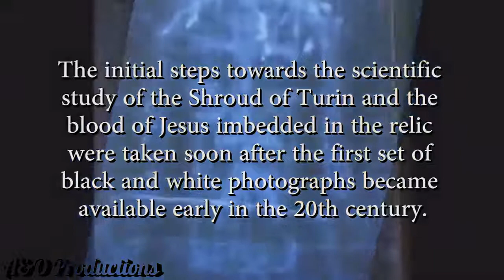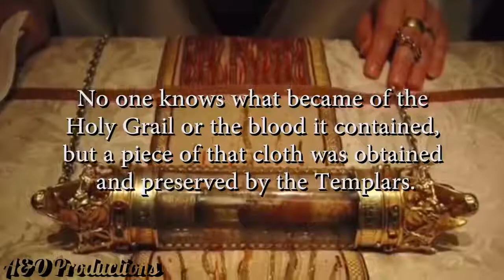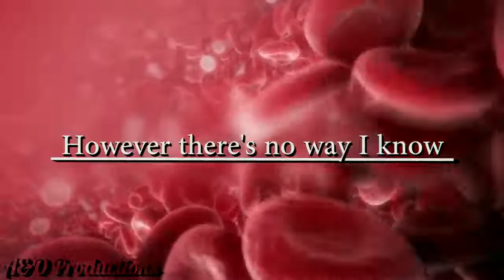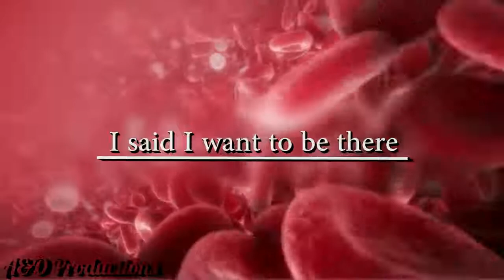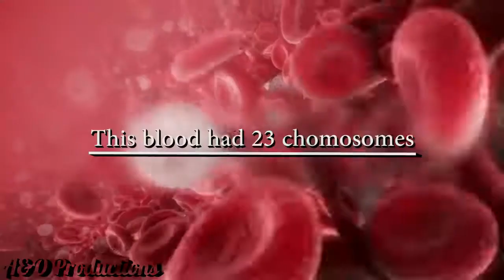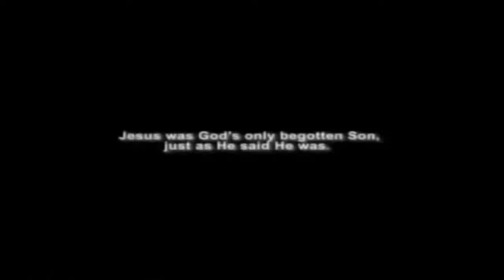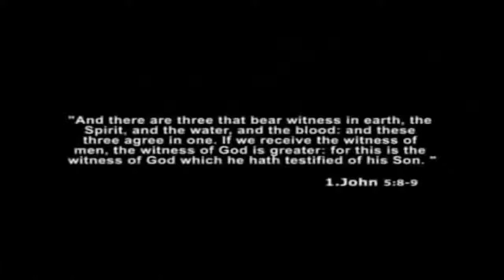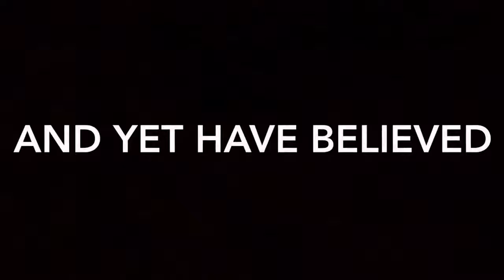One Y Chromosome; The Blood Of Jesus Tested In Laboratory - A & Ω Productions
This discovery will probably never make it to mainstream media worldwide because the discovery was met by strong resistance by higher powers and sadly few people know about this. Therefore, I suggest that you behind the screen, share the clip as freshly as you can to friends and family. Spread the word! JESUS IS ALIVE! Ron Wyatt discovered the Ark of the Covenant, and, as a totally unexpected second discovery, to his astonishment found the blood of Christ on its Mercy Seat. A DNA analysis proved the miraculous nature of the blood. Ron Wyatt's discovery should have made international front-page news but was largely blacked out by the corporate news media. It was quietly but excitedly reported on by the Christian news networks. When scientist Richard Rives tested the dried, two-thousand-year-old "dead" blood, he was able to analyze its chromosomes—which is only possible with living blood. Upon further analysis, the blood was found to contain twenty-three chromosomes from the mother (Mary)—as is normal—but only one "Y" chromosome from the Father (God)—which should have been impossible, as regular humans have 23 chromosomes from mother and 23 from the father—a total of 46! Four samples of the literal, physical blood of Jesus Christ have been discovered and tested: one taken from the Shroud of Turin, another obtained from the Veil of Veronica, one from Ron Wyatt's archeological dig beneath the crucifixion site, and another brought back by the Knights Templar. All four blood-related relics have been associated with numerous miracles and subjected to rigorous scientific testing, the synthesis of scientific and phenomenological evidence, for some, "proof of Jesus". The initial steps towards the scientific study of the Shroud of Turin and the blood of Jesus imbedded in the relic were taken soon after the first set of black and white photographs became available early in the 20th century. In 1902 Yves Delage, a French professor of comparative anatomy, published the first study on the subject. Delage declared the image anatomically flawless and argued that the features of rigor mortis, wounds, and blood flows were evidence that the image was formed by direct or indirect contact with a corpse. William Meacham mentions several other medical studies between 1936 and 1981 that agree with Delage. However, these were all indirect studies without access to the shroud itself. The first direct examination of the shroud by a scientific team was undertaken in 1969–1973 in order to advise on the preservation of the shroud and determine specific testing methods. This led to the appointment of an 11-member Turin Commission to advise on the preservation of the relic and on specific testing. Five of the commission members were scientists, and preliminary studies of samples of the fabric were conducted in 1973. Thank you and God bless you all.